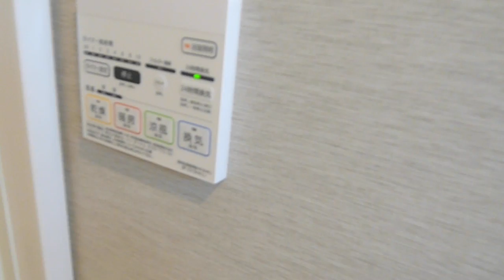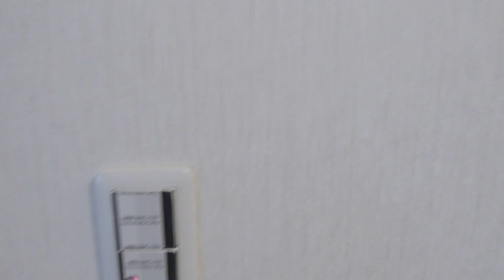成約済『中銀高輪マンシオン』仲介手数料無料/東京メトロ南北線 白金高輪駅/中古マンションTEL：0120-10-9292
中銀高輪マンシオン★港区高輪1-4-8　13階建　専有面積：30.77㎡　1DK →詳細は